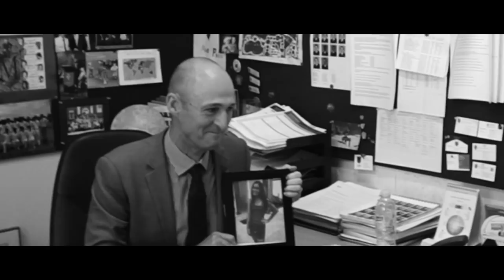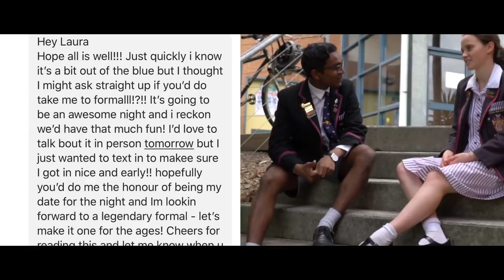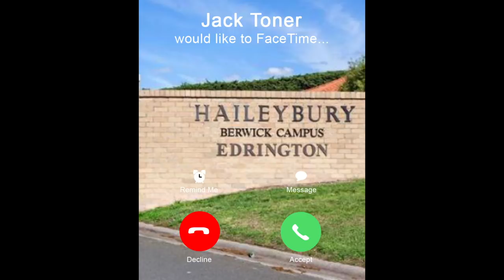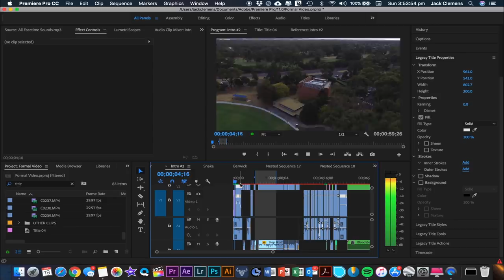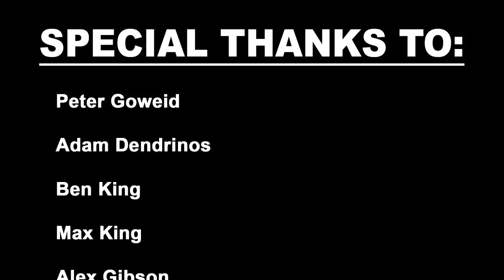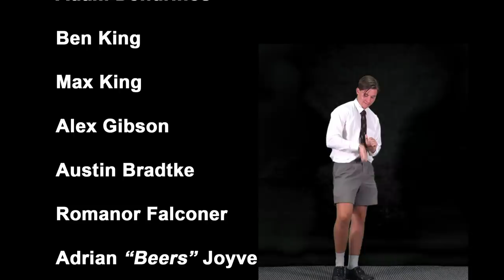2018 Haileybury Formal Video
2018 Haileybury Formal Video.

Thanks to all those who helped out in the process. It's been a pleasure.
Peter Goweid
Adam Dendrinos
Ben King
Max King
Alex Gibson
Austin Bradtke
Romanor Falconer
Adrian “Beers” Joyce
Cade Logan
Nick Muraledaran
Finn Armstrong
Sam Squires
Jack Toner
Naman Chaudry
Dan Hille
Jess Abraham
Laura Smith
Mr. Leys
Mr. Lappage
James Hyland
Felix Geake-Ransome
Filmed, Edited and Produced by Jack Clemens

This is a student-run production and does not aim to offend anyone involved.

Songs:
Inspector Norse - Todd Terje
Get Down On it - Kool and the Gang
La Fique - Robosonic & Adana Twins
Purple Disco Machine - Street Life
Babert - Dance a Little Closer
Skrillex - Bangarang
Gary Jules - Mad World
Lift Up Your Hearts
We are Haileybury
New World Sound - Muzz